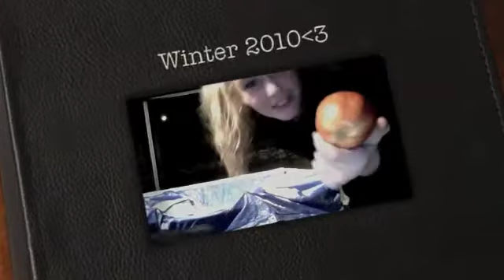Apple Fights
we were off of school for 6 weeks.this is one of the video that me and my friend jonna made.. also with her little cousin,Dylan. we are just having fun!